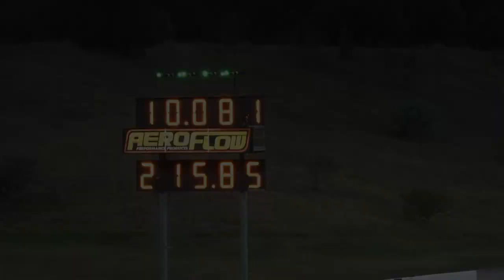CYK070 BIG H RACING V8 CAPRI WINS STREET OUTLAWS AT TRIPLE CHALLENGE 12.12.2015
CYK070 BIG H RACING V8 CAPRI WINS STREET OUTLAWS AT TRIPLE CHALLENGE 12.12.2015. MORE VIDEOS TO COME